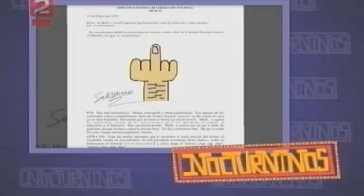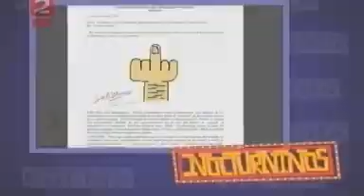Nocturninos-Nueva balacera en EU; tres heridos en escuela de Texas- 22 Enero 2013- Parte 1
CLICK EN ME GUSTA O DEJA COMENTARIO